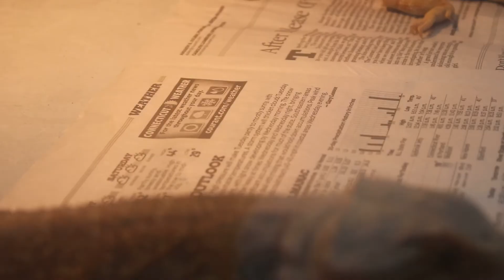Long Island Invite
A sincere invitation to join us at the Long Island Reptile Expo on Sunday 3/18/18. We hope to see you there.